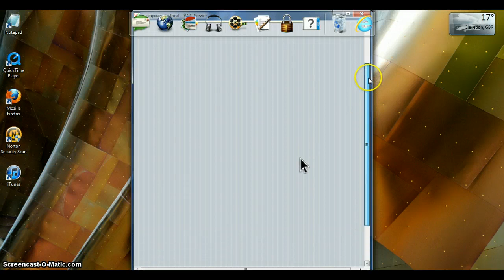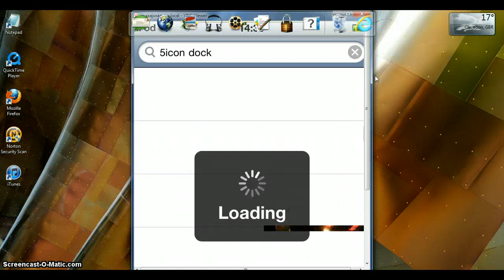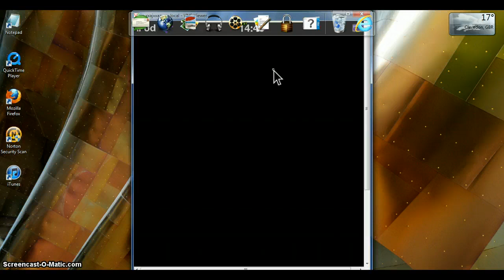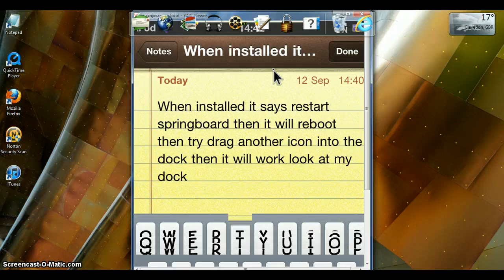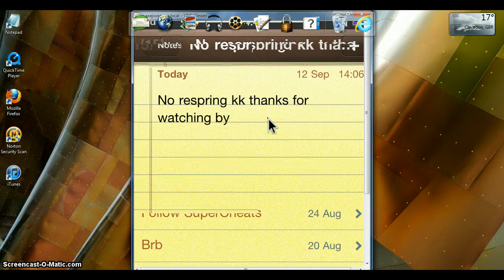Get Five icon dock Iphone/Ipod